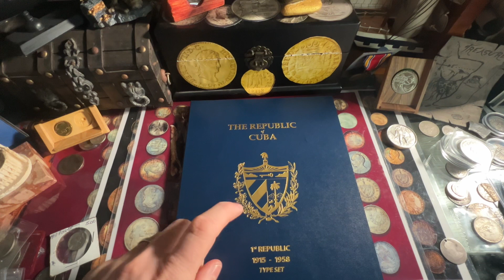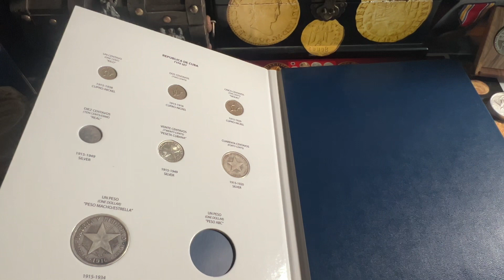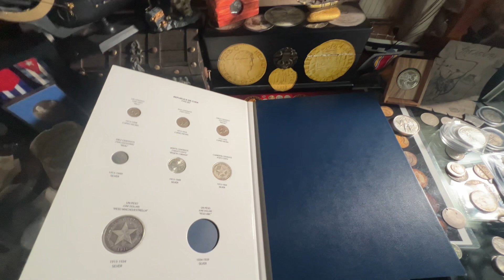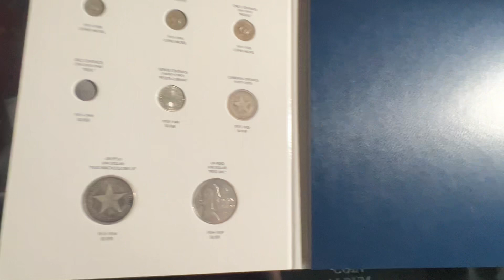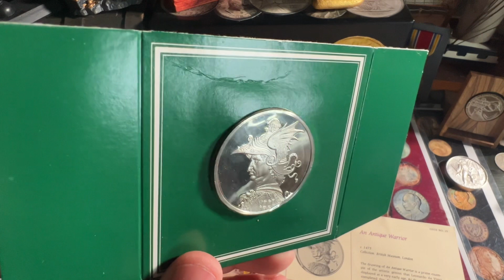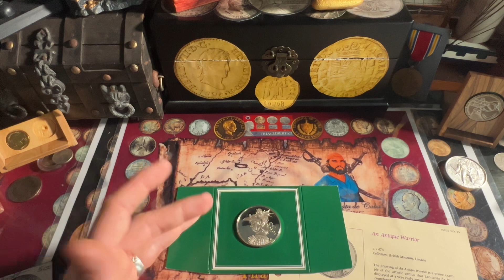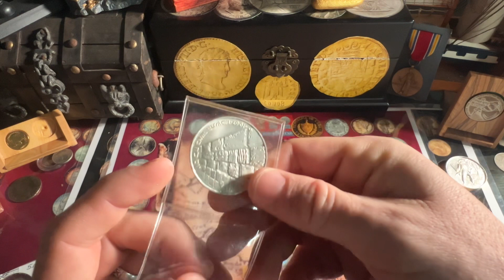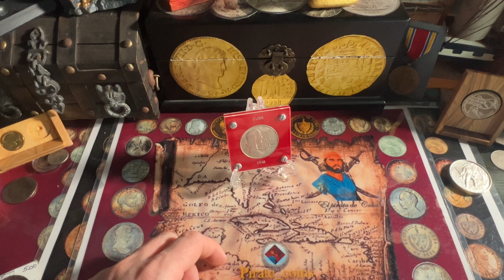A correr con este álbum de monedas de Cuba